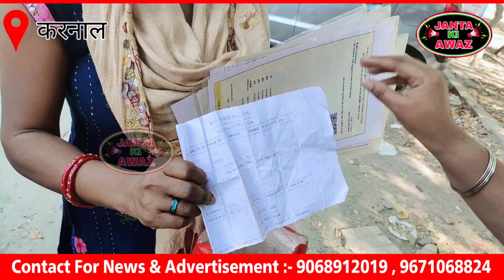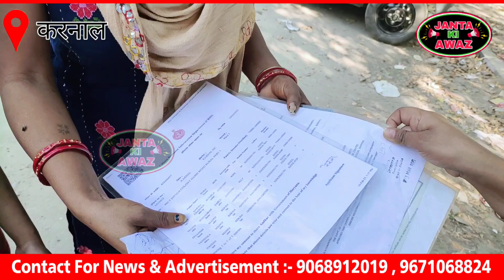पति की मौ*त के बाद महिला छोटे छोटे बच्चो के साथ आई रोड पर और लगी फुट फुट कर रोने | Janta Ki Awaz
फेसबुक GROUP
GRAMIN BREAKING NEWS